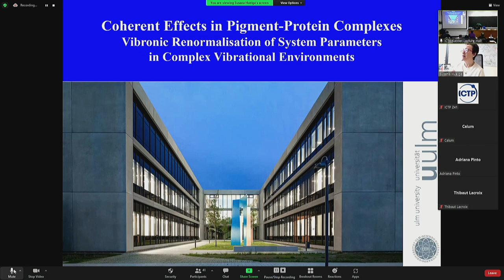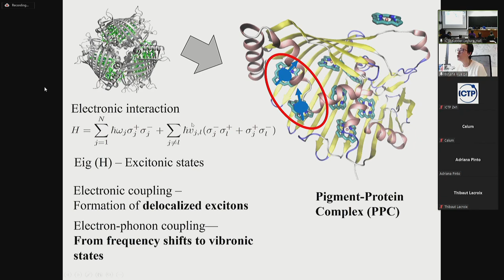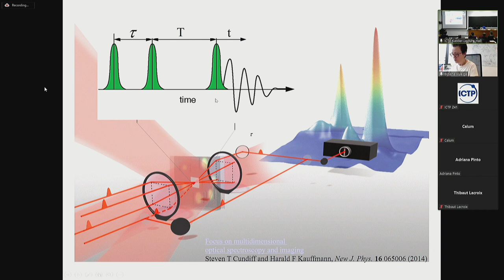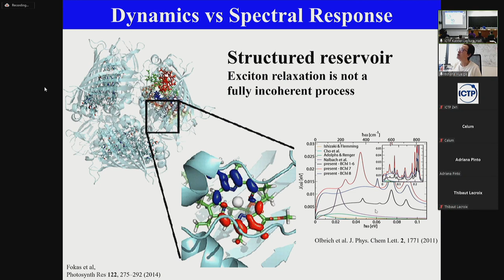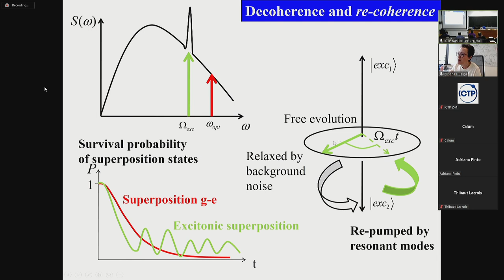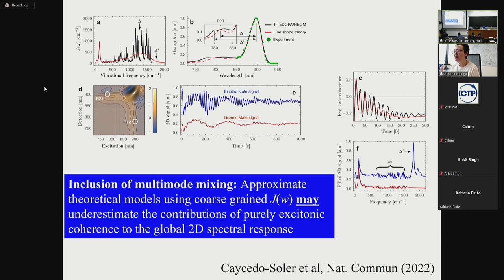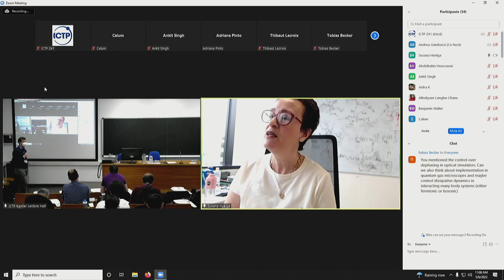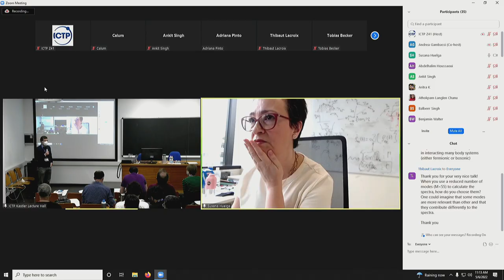Coherent Effects in Pigment-Protein Complexes: Vibronic Renormalisation of System Parameters in...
Coherent Effects in Pigment-Protein Complexes: Vibronic Renormalisation of System Parameters in Complex Vibrational Environments
Speaker: Susana HUELGA (Ulm University, Germany)